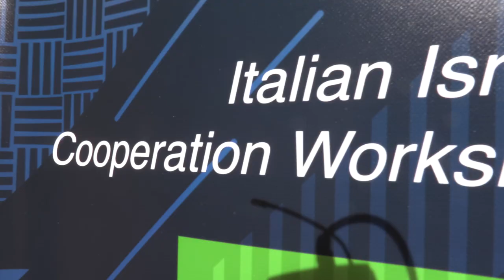Materials and Technologies for Industrial Innovation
Martedì 16 e mercoledì 17 ottobre, la Scuola Superiore di Catania ha ospitato nella sua sede di Villa San Saverio il workshop bilaterale Italia-Israele dal titolo "Materials and Technologies for Industrial Innovation".
L'iniziativa - organizzata nell'ambito dell'accordo di cooperazione in materia di ricerca industriale, scientifica e tecnologica firmato dal Ministero degli Affari esteri italiano e dal Ministero israeliano per la Scienza e la Tecnologia – ha riunito a Catania attori chiave dell'industria, centri di ricerca e universitari provenienti dai due Paesi e che operano nel campo dei materiali e delle tecnologie correlate. L'obiettivo è presentare le migliori pratiche nello sfruttamento dei risultati della ricerca, nella creazione di start-up e nell'interazione tra industria e università nel campo strategico dei nuovi materiali.
Alla giornata inaugurale che si è aperta con gli interventi introduttivi del coordinatore locale del workshop Francesco Priolo, presidente della Scuola Superiore, dell’ambasciatore israeliano in Italia Ofer Sachs e del direttore centrale per l’Innovazione e la Ricerca del Mae Fabrizio Nicoletti, sono intervenuti, tra gli altri, l'imprenditore Dan Vilenski (già CEO di Applied Materials Israel), Diederik Wiersma (presidente del National Metrology Institute), David Cahen (Weizmann Institute of Science) ed Ernesto Ciorra (Chief Innovability Officer di Enel).